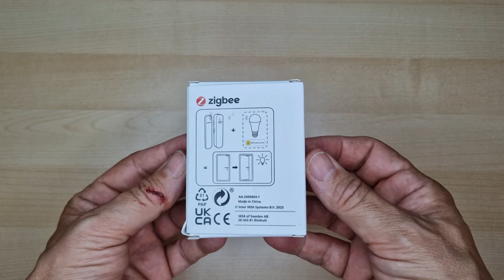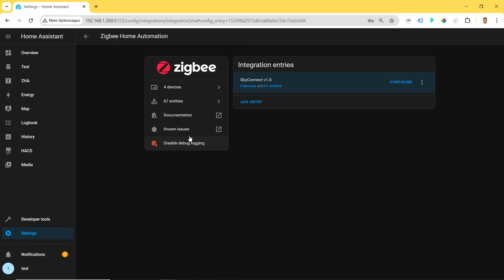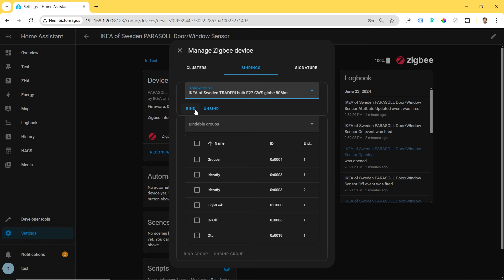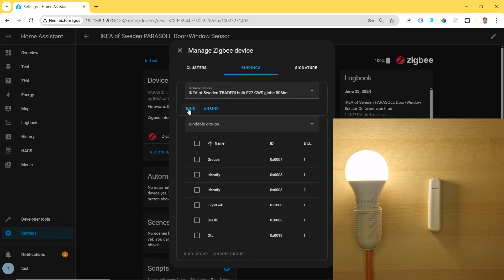62 Ikea PARASOLL Door/window sensor connect to an LED bulb and direct binding in Home Assistant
📺 The Ikea PARASOLL Door/window sensor is a new product of IKEA's smart home system, which was introduced in 2023. In this video I integrate it with Zigbee Home Automation in Home Assistant.
👉 It can be directly paired with any Zigbee Light device, i.e. it does not require the Ikea DIRIGERA hub and the IKEA Home smart app, nor any other Zigbee coordinator!

🔗  Ikea PARASOLL Door/window sensor description

🔗  Ikea PARASOLL Door/window sensor user manual

Getting started without hub
1. Make sure the smart product you want to connect is installed and powered on.
2. Hold the door/window sensor close to the smart product (less than 5 cm away).
3.  Press and hold the Pairing button  for at least 10 seconds. A red LED will steadily shine under the lens of the motion sensor. The smart product will pulse with a LED once connected.

Without DIRIGERA hub or controllers, you can connect a maximum of 10 smart products to one motion sensor.

Buttons on the device:
1. Pairing button

Factory reset
To reset and remove all connected products, quick-press the Pairing button 4 times (within 5 seconds). Follow steps 1-3 to reconnect your smart products.

💻 The system used for the demonstration:
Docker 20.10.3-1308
Home Assistant SkyConnect Zigbee (EZSP) 7.3.2.0 build 212
Home Assistant Container 2024.2.3 (user interface 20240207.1)